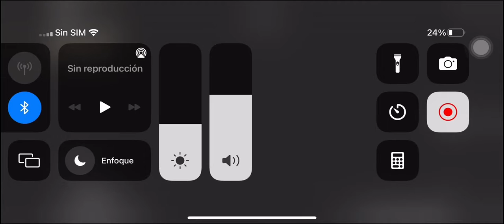Titanic month opening